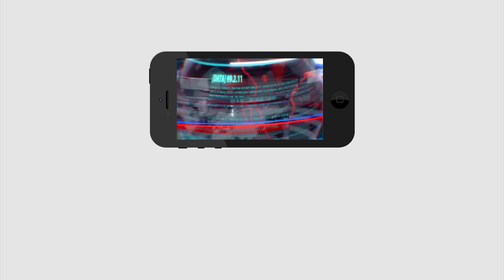Supreme Court Green Signal to Panchayat Elections | Shock to Jagan | సుప్రీం గ్రీన్ సిగ్నల్